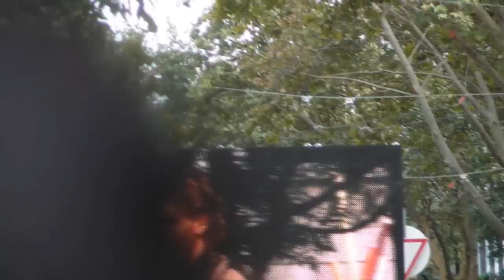Kerényi Miklós Máté - Hogy mondjam el? (HD)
Broadway Fesztivál 2010